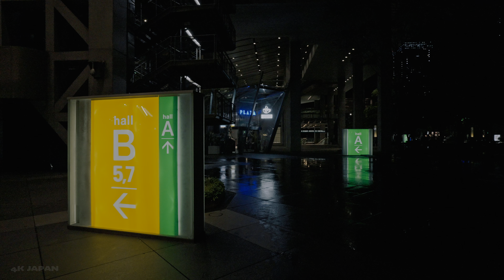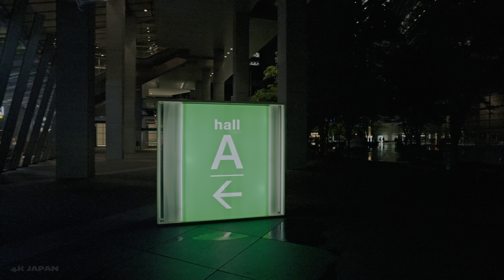Late night walk around Tokyo station, Japan ☔️ • 4K HDR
Sharing with you virtual walk videos in 4K HDR.
No intrusive face taking. Not a vlog, just pure walk videos. Please enjoy! ^-^